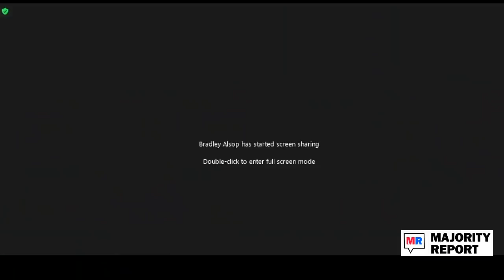Ben Shapiro’s Bizarre Genetic IQ Argument Proves He Does Not Understand Poverty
​@BenShapiro is here to speed-talk his way into saying something terrible again. He is bemoaning any loss of gifted programs because some children are naturally gifted, and it's genetic, by the way. So, "if both parents are neuroscientists, there's a good shot that their kid is going to have a higher IQ than somebody both of whose parents are on welfare." Poverty. It's a cycle; it's a systemic failure; it disproportionately affects people of color. All brands of Republicans seem to believe that wealth is a demonstration of your effort and talents, and that poverty is a result of laziness, stupidity, and moral failings. The Majority Report crew discuss.

Sam Seder: Ben Shapiro. I wonder if he really understands what he's saying here. The world in which we would live in where... I mean, this is completely consistent with right-wing talking points that there is something morally reprehensible about people who are living in poverty. In this instance, Shapiro is simply saying there's a genetic predetermination as to whether you will live in poverty. Here is Ben Shapiro.
BS: So the California guidelines could overhaul the way many school districts approach math instruction. The draft rejected the idea of naturally gifted children, recommended against shifting certain students into accelerated courses in middle school, and tried to promote high-level math courses that could serve as alternatives to calculus like data science or statistics. Okay, so first of all, if you reject the idea of naturally gifted children it's because you're an idiot. Some kids are gifted. Period. End of story. Some kids have higher IQs than others, and shock of shocks: It turns out that there is a heavy, heavy genetic component to that. That if both parents are neuroscientists there's a good shot that their kid is going to have a higher IQ than somebody both of whose parents are on welfare.